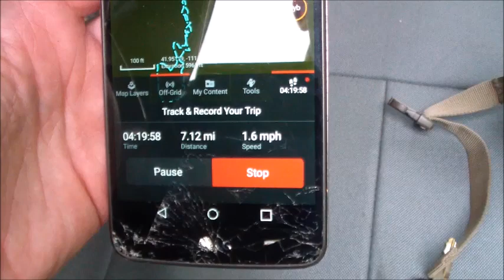Utah Back Country Elk Hunt Setting Up Camp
Setting up the tent for an early season elk hunt

And the winner is. - Announcing the winner for the 200 subscriber give away